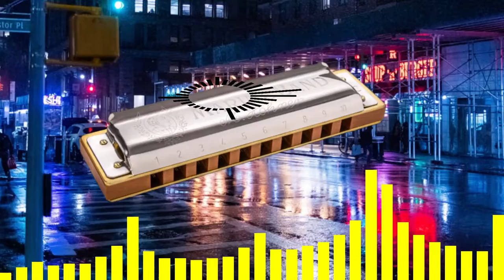trial: synthesizer & harmonica blues - Ab natural minor harmonica